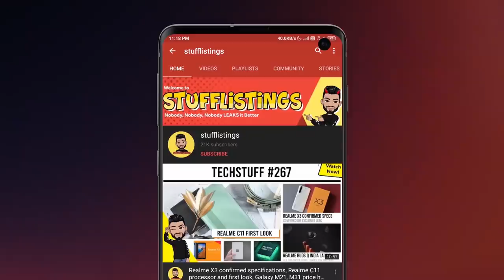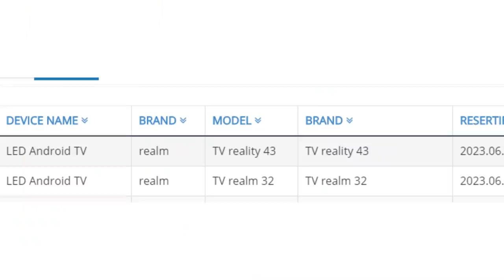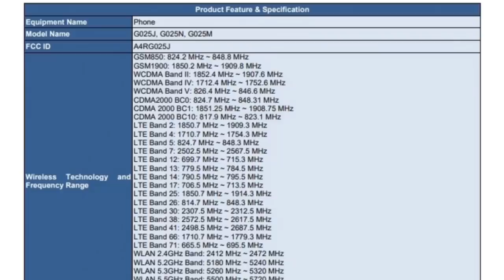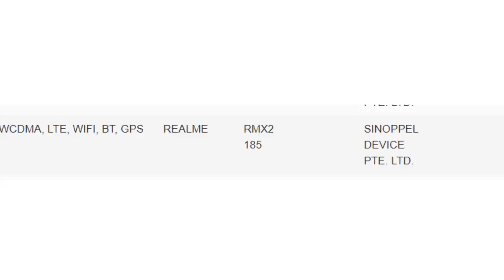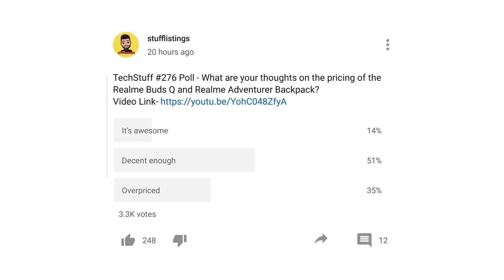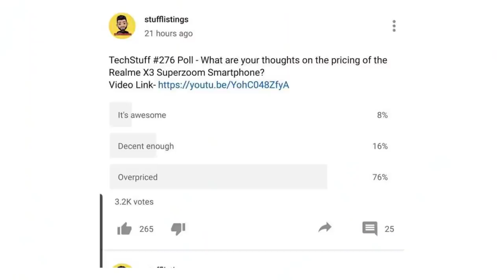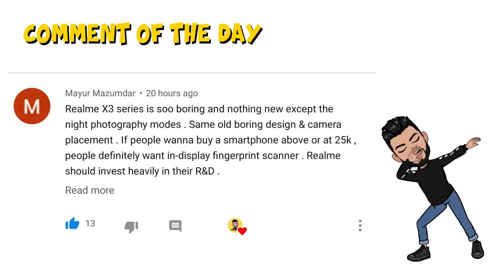OnePlus Nord dual punch-hole selfie camera (specifications), Redmi 9A specs, Realme C11 specs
1. OnePlusNord to be the company's first-ever dual punch-hole selfie camera smartphone
2. Redmi9A specifications revealed officially, appears on the TKDN certification as well
3. RealmeC11 Full Specifications and Renders Leaked Ahead of June 30 Launch
4. ASUSROGPhone3 Gets Bluetooth SIG Certification Ahead of July Launch
5. Samsung Galaxy A01 Core Press Renders Appear Online, Comes in Two Color Options, Single Rear Camera
6. Mi Outdoor Watch listed in Malaysia
7. Realme TVs get certified in Indonesia
8. Google Pixel 4A appears on the FCC certification website
9. Huawei Nova 7 gets certified in Indonesia
10. Realme C11 gets certified in Indonesia
11. OPPO Reno 4 Pro receives the BIS certification and the IMDA certification
12. Samsung Galaxy A51s 5G with Snapdragon 765G SoC, 6GB RAM Benchmarked on Geekbench
13. Realme 6i Blue Soda color variant launched in Malaysia.
14. Android 11 Developer Preview for Android TV released; Reveals upcoming Made by Google Dongle
15. Honor Play 4e image and specs surface

00:00 - Introduction
00:15 - Realme 6i Blue Soda color variant launched in Malaysia.
00:33 - Android 11 Developer Preview for Android TV released; Reveals upcoming Made by Google dongle
01:10 - Huawei Nova 7 gets certified in Indonesia
01:22 - Realme TVs get certified in Indonesia
01:35 - Honor Play 4e image and specs surface
01:57 - Samsung Galaxy A51s 5G with Snapdragon 765G SoC, 6GB RAM Benchmarked on Geekbench
02:27 - Samsung Galaxy A01 Core Press Renders Appear Online, Comes in Two Color Options, Single Rear Camera
03:10 - Google Pixel 4A appears on the FCC certification website
03:31 - ASUS ROG Phone 3 Gets Bluetooth SIG Certification Ahead of July Launch
04:01 - OPPO Reno 4 Pro receives the BIS certification and the IMDA certification
04:34 - Realme C11 Full Specifications and Renders Leaked Ahead of June 30 Launch
05:35 - Redmi 9A specifications revealed officially, appears on the TKDN certification as well
06:25 - Mi Outdoor Watch listed in Malaysia
06:42 - Poll Results
07:48 - Poll: Which smartphone is going to perform better in the market according to you?
08:04 - OnePlus Nord to be the company's first-ever dual punch-hole selfie camera smartphone
09:17 - Best Comments
10:50 - Comment of the Day
11:53 - StuffYouShouldKnow
12:15 - Bloopers

1. 10000 views on the video
2. 1000 likes
3. 500 comments
Timing for each giveaway target will be from one tech stuff video till the next tech stuff video (12 noon to 12 noon and 6pm to 6pm)
4. Winners will be selected amongst the stufflistingsarmy members who have posted their comments.